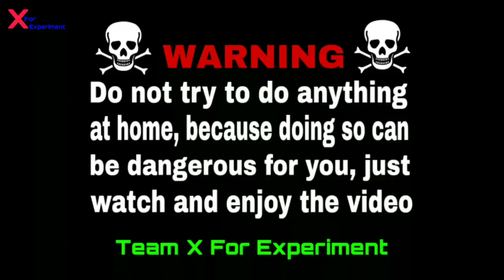Iso Propyl Alcohol Experiment | Simple Science Experiment | Fun Experiment | By X For Experiment